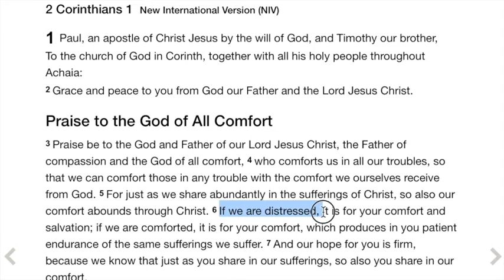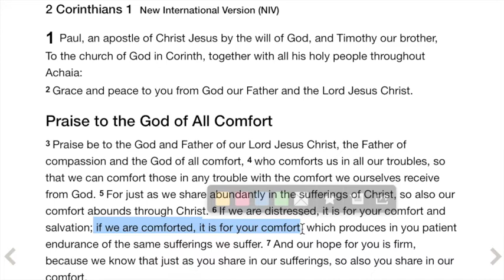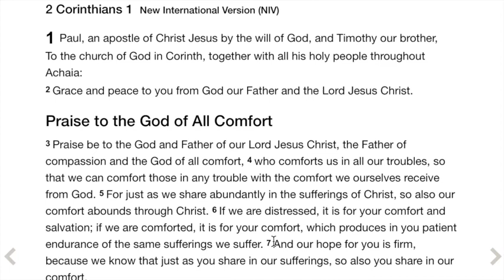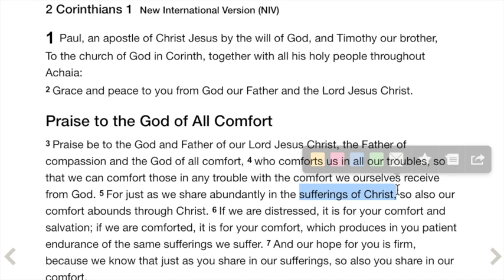God is the God of Comfort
The Father, our Father and our Lord Jesus Christ provides comfort in time of need. 2 Corinthians 1 tells us through His living Word, that He comforts, so we may comfort others.